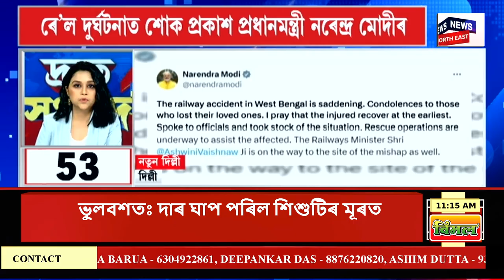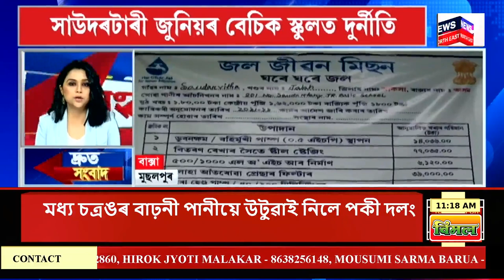SPEED NEWS : অসম, মেঘালয়ত ৰেড এলাৰ্ট বতৰ বিজ্ঞান কেন্দ্ৰৰ | Weather Update Assam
SPEED NEWS | অসম, মেঘালয়ত ৰেড এলাৰ্ট বতৰ বিজ্ঞান কেন্দ্ৰৰ
* ৬ জিলাৰ লগতে আন কেইবাখনো জিলাত ১৯ জুনলৈ অৰেঞ্জ এলাৰ্ট জাৰি কৰিছে আঞ্চলিক বতৰ বিজ্ঞান কেন্দ্ৰই
*  মেঘালয়ৰ অধিকাংশ জিলাত ৰেড এলাৰ্ট জাৰি কৰিছে বতৰ বিজ্ঞান কেন্দ্ৰই